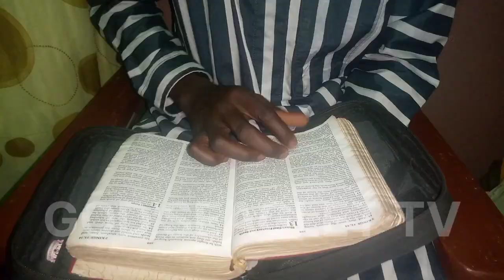Be careful of devil distraction